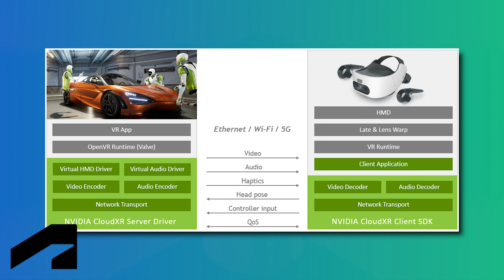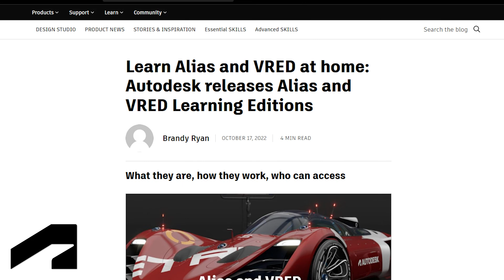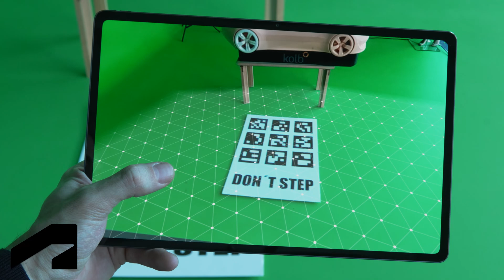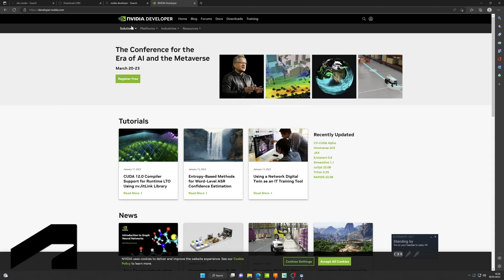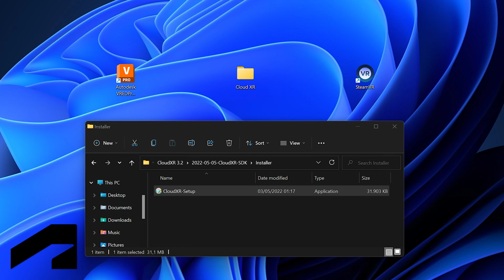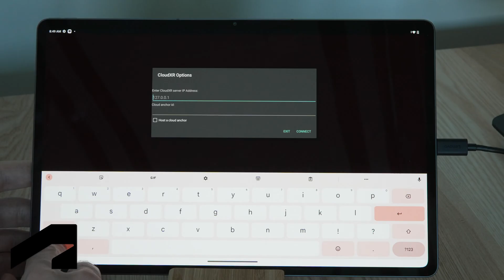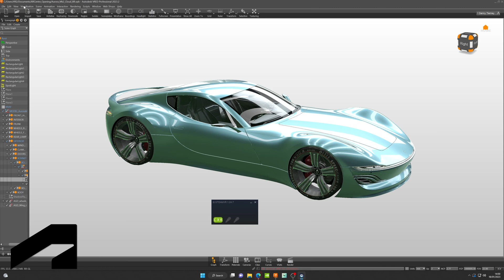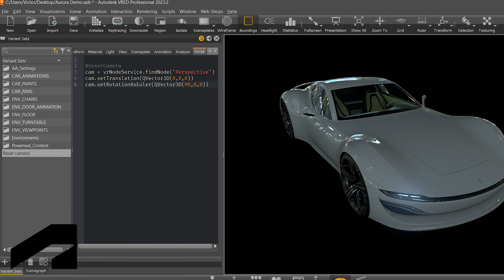Nvidia Cloud XR tutorial for Autodesk Vred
In this video, I will guide you through the steps to get Autodesk Vred running with Nvidia Cloud XR

Video chapters:
0:00 Intro
1:35 Considerations
4:13 Hardware and software
5:09 Setup
10:00 Conclusions

Reset camera script:

cam = vrNodeService.findNode("Perspective")
cam.setTranslation(QVector3D(0,0,0))
cam.setRotationAsEuler(QVector3D(90,0,0))